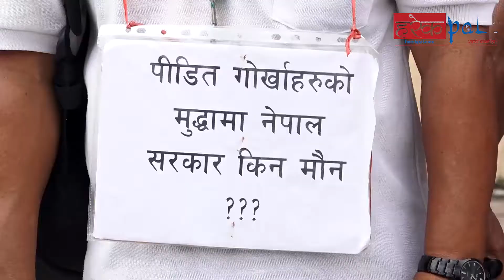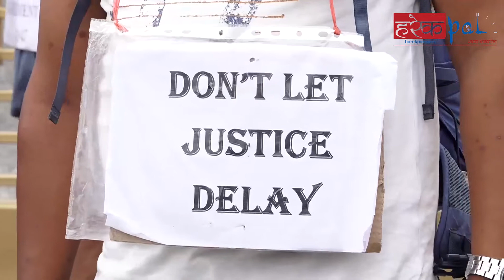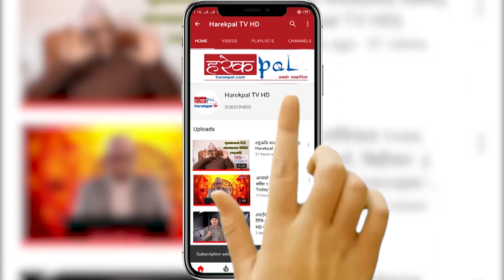संसद भवनअघि भूतपूर्व ब्रिटिश गोर्खा सैनिकको प्रदर्शन ll British Gurkahas